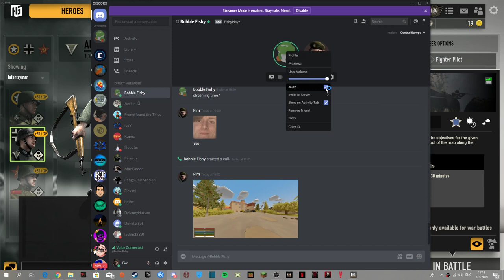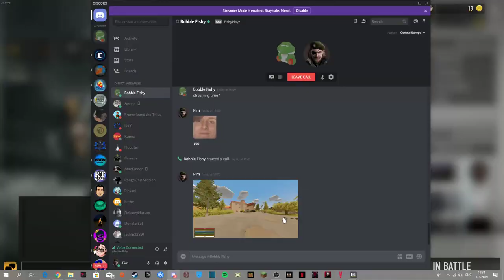H&G playing this game with Fish